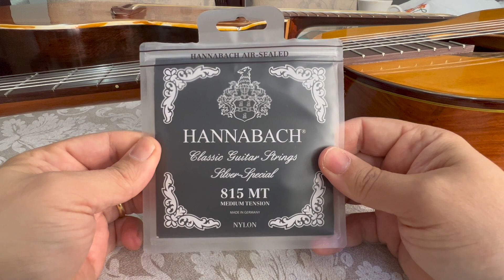CORDAS HANNABACH 815 MT - para violão clássico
Quando falamos de cordas de Nylon de altíssima qualidade com certeza um dos primeiros nomes que nos vem à cabeça é Hannabach. Essa magnifica empresa acabou de completar 150 anos de existência, muito trabalho, produto de excelente qualidade e tradição esses 3 pilares define a marca Hannabach. As cordas para violão nylon Hannabach 815 MT, tensão média, irá te surpreender de maneira muito positiva. Com uma sonoridade inconfundível para os amantes de violão. Se você está procurando um som tradicional de violão de nylon às cordas Hannabach vão te agradar e muito! Além disso, é uma marca tradicional e usada no mundo todo! Contudo uma coisa é certa: As cordas Hannabach vão mudar o som do seu violão.